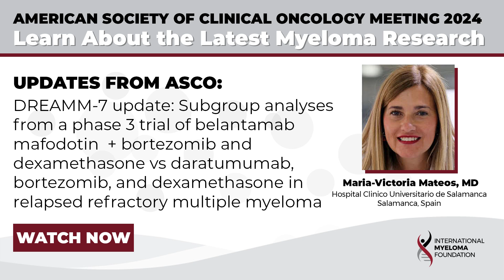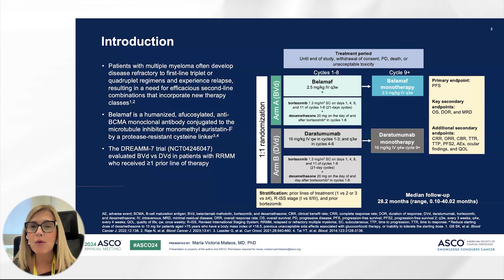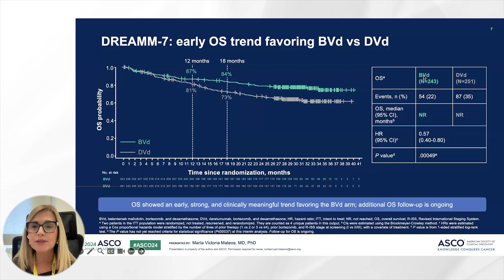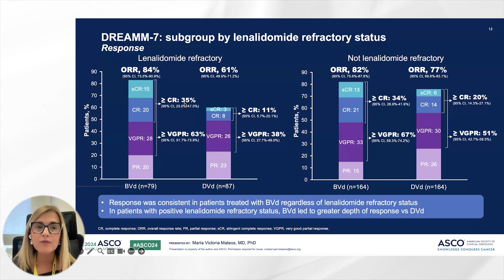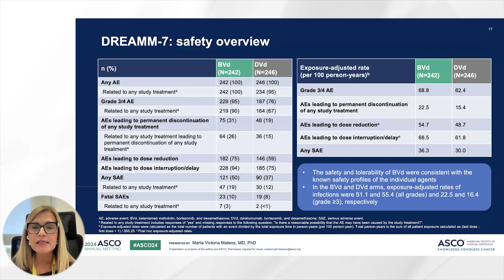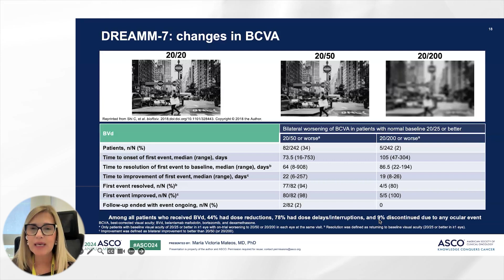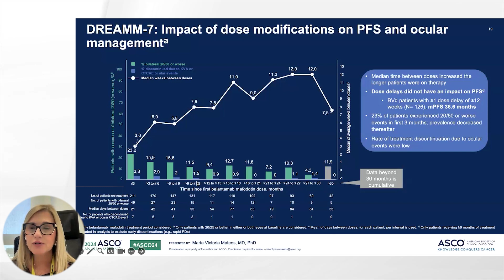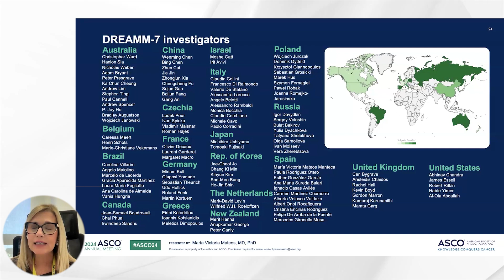DREAMM-7: Belamaf+BVd vs DVd in RRMM, analyses of phase 3 trial comparing regimens after relapse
In patients with relapsed/refractory multiple myeloma (RRMM) and poor prognostic features, there is a significant unmet need for effective treatments. The DREAMM-7 trial (NCT04246047) evaluated the efficacy of belantamab mafodotin (BVd) versus standard-of-care daratumumab plus bortezomib and dexamethasone (DVd) in RRMM patients with at least one prior line of treatment. The study demonstrated a statistically significant and clinically meaningful progression-free survival (PFS) benefit with BVd compared to DVd. Further analyses from DREAMM-7 explored efficacy in key subgroups, including patients refractory to lenalidomide and those with high-risk cytogenetics. BVd showed superior PFS and overall response rates (ORR) compared to DVd in these subgroups. Ocular adverse events were more frequent with BVd, but overall, the safety profile was manageable. The results support BVd as a potential new standard of care in RRMM patients with high unmet needs.

Key Points:
• DREAMM-7 trial compared belantamab mafodotin (BVd) with standard-of-care daratumumab plus bortezomib and dexamethasone (DVd) in relapsed/refractory multiple myeloma (RRMM) patients.
• BVd demonstrated a significant progression-free survival (PFS) benefit compared to DVd, with a median PFS improvement of 23 months.
• Subgroup analyses showed superior efficacy of BVd over DVd in patients refractory to lenalidomide and those with high-risk cytogenetics.
• Ocular adverse events were more common with BVd, but overall safety was manageable.
• These results suggest BVd as a potential new standard of care in RRMM patients with unmet needs.

Clinical Trial Registration Number NCT04246047
ASCO Abstrcat: 7503
DOI: 10.1200/JCO.2024.42.16_suppl.7503

Category
Nonprofits & Activism
License